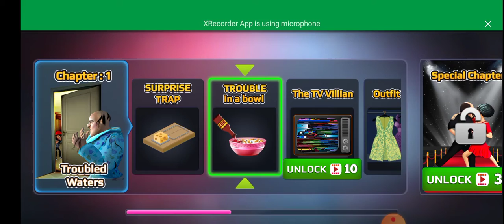October 3, 2020